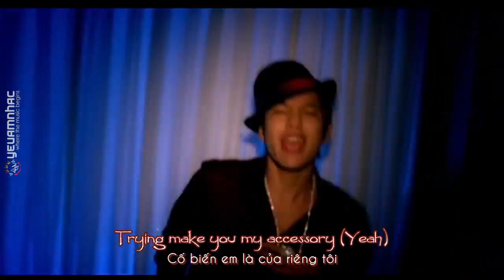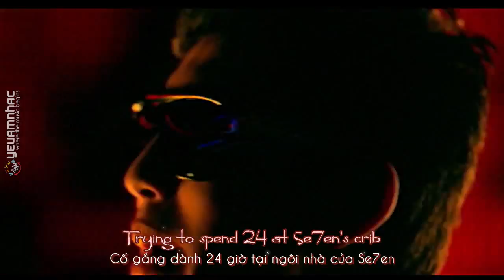[Lyric+Vietsub YANST] Girls - Se7en ft. Lil Kim